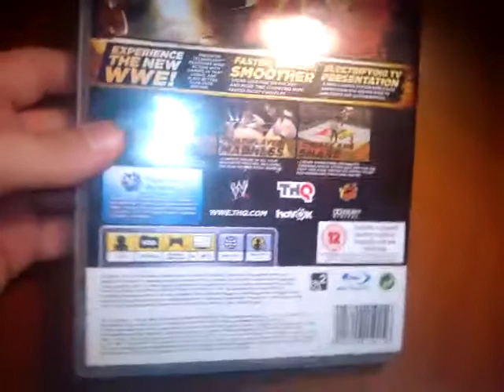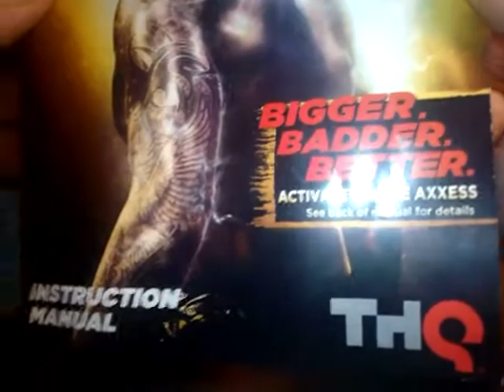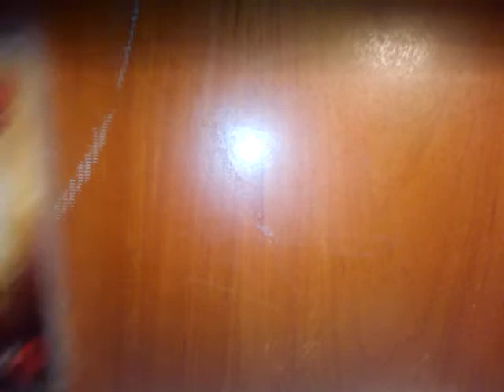WWE 12 Unboxing PL PS3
dzisiaj nakręcam Unboxing PL z WWE 12 NA ps3 zapraszam